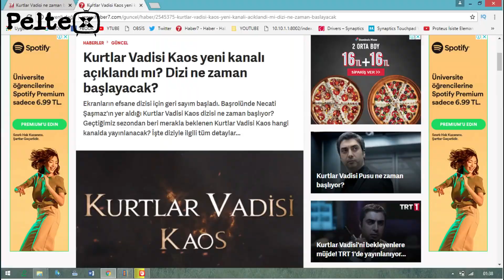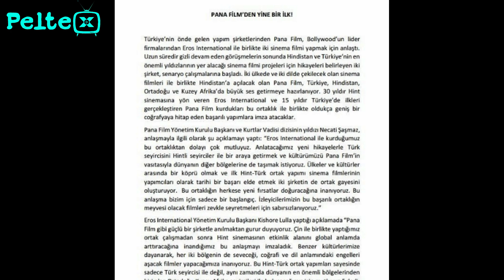Kurtlar Vadisi Kaos Neden Hala Başlamadı? (Ne Zaman Başlıyor?)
Yaklaşık 1.5 yıl önce kanalımızda Kurtlar Vadisi Kaos isimli bir dizinin yayınlanacağı hakkında bir video çekmiştik. Ama o zamandan beri diziye ait
dedikodudan başka ne bir haber, ne bir fotoğraf, nede bir fragman yayınlandı.
Ama o videoda da belirttiğimiz gibi biz Necati Şaşmaz'ın açıklamaları doğrultusunda bu dizinin geleceğini söylemiştik .Peki Kurtlar Vadisi Kaos hala neden gelmedi?
bunun için belli başlı birkaç sebep olabilir.
1.si Necati Şaşmaz vadinin yanı sıra Nöbet ve Mevlana ile Şemsin hikayesini anlatacağı iki tane dizi çekeceğini söylemiş, Mart ayında Show TV ekranlarında yayınlanmıştı fakat reytingler çok düşük olduğu için 8. bölümde final yapmıştı.
Mevlana ile Şems dizisi ise henüz çekilmedi. ama kaos dizisi de henüz çekilmedi . Necati Şaşmaz bir röportajında kaosun şimdilik gelmeyeceğini söylemişti .E peki Nöbet dizisi bitti sırada ne var?
Seyirci şuanda kaos dizisinin gelmesini istiyor ama Pana Film'in öncelikleri başka olabilir. Mevlana ile Şems dizisinin yanı sıra 3 yıl önce Bollywood'un önde gelen bir film şirketi anlaşma imzalanmış ve Türkiye-Hindistan ortak yapımı 2 tane sinema filminin çekileceği duyurulmuştu. Açıkcası bu yapımların Kurtlar Vadisi  ile alakalı olduğunu zannetmiyorum.
Başka bir yapım olabilir ve bu iki filmin de ne zaman çekileceği belirtilmedi . Bunca zaman bekleyişin ardından bir de Necati Şaşmaz'ın ailevi sorunları vs ortaya çıkınca büyük ihtimalle Kurtlar Vadisi Kaos rafa kaldırıldı.
Peltex Tivi'den bugünlük bu kadar Kurtlar Vadisi Kaos ile ilgili gelişmeler oldukça kanalımızda paylaşacağız ayrıca amatör çapta çektiğimiz kısa filmleri izlemek isterseniz sizler için ekrana bırakıyorum. Hoşça kalın